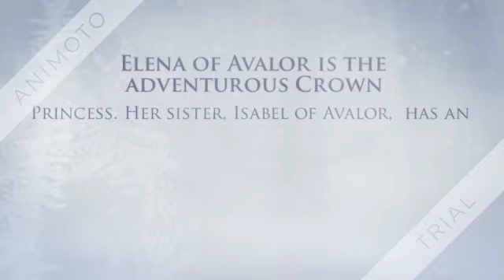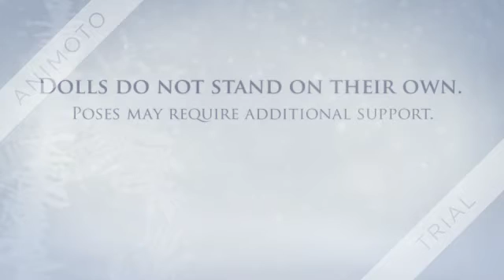Disney Junior Elena of Avalor and Princess Isabel Doll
by Hasbro

Elena of Avalor is the adventurous Crown Princess. Her sister, Isabel of Avalor,
has an inventive and scientific mind that balances Elena of Avalor's impulsive nature,
and helps the Crown Princess protect the Kingdom of Avalor.